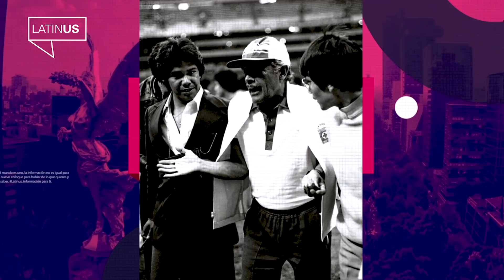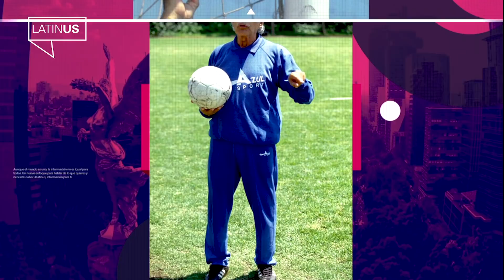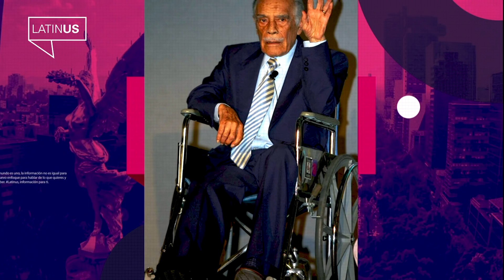Nacho Trelles dirigió al Dr. García… Desde un tractor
El Dr. García cuenta un par de anécdotas de cuando fue dirigido por don Nacho en la Selección Mexicana de Futbol, por allá de finales de los años 80 y principios de los 90.